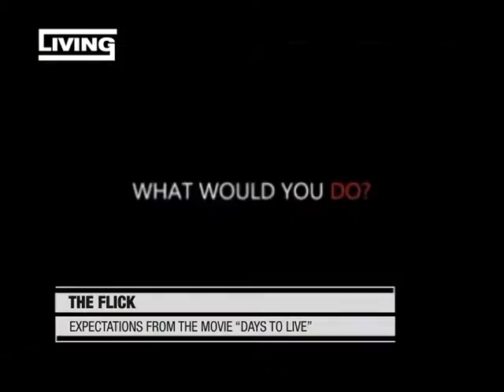Living: Expectations from the Movie "Days to live"